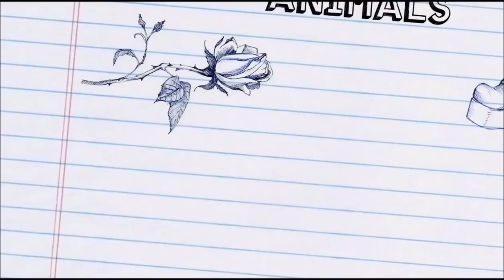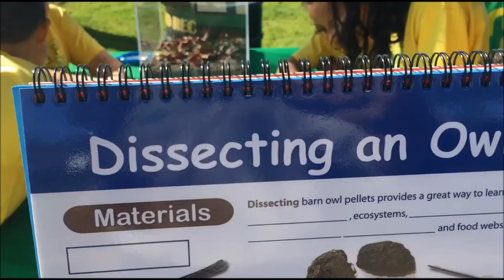Camp Zovargo 2016